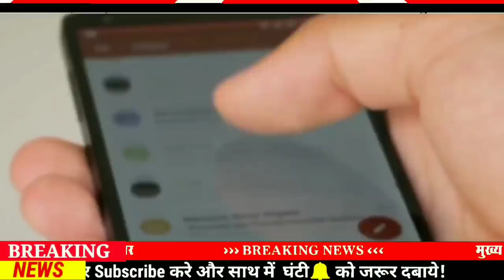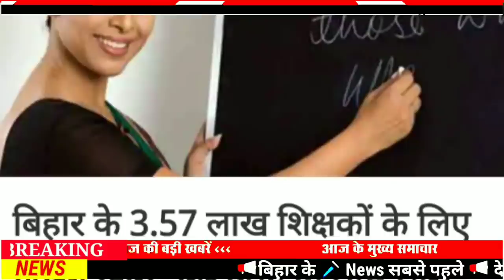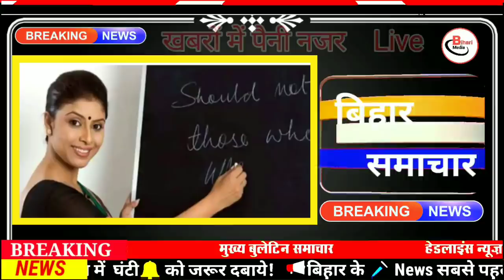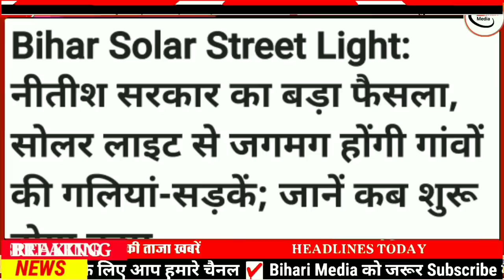Today 15 February bihar news|bihar news,bihar ka news|Gaya news,bhagalpur news|biharinews